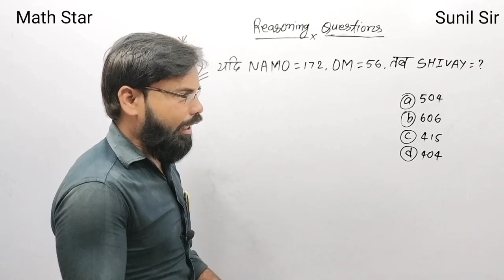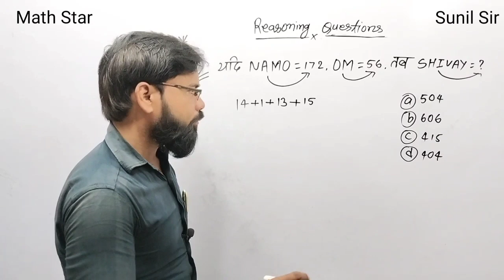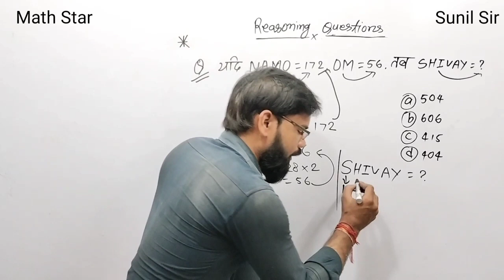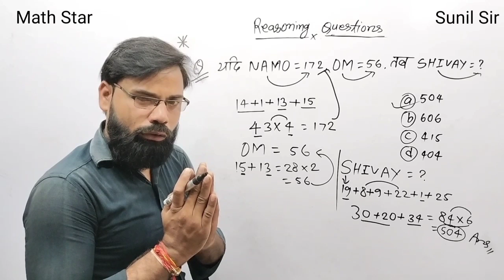Reasoning Previous Year Questions | RRB ALP/Tech/JE/NTPC | Railway Exam 2024🔥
reasoning
inductive reasoning
deductive reasoning
logical reasoning
abstract reasoning
logical reasoning questions
reasoning meaning
verbal reasoning
deductive reasoning definition
inductive vs deductive reasoning
circular reasoning
reasoning ability
reasoning antonyms
reasoning and writing
reasoning ai
reasoning and proof geometry

reasoning previous year questions ssc
reasoning practice set mori classes

Welcome to our reasoning practice set questions video, where you can sharpen your logical skills and critical thinking abilities. In this session, we will walk you through a series of challenging practice questions to help you master the art of reasoning. By practicing with these questions, you will learn how to analyze information, make sound judgments, and arrive at solid conclusions. Whether you are preparing for a competitive exam or simply want to enhance your reasoning skills, this video is perfect for you. So grab a pen and paper, get ready to think outside the box, and let's dive into our "Mastering Reasoning: Practice Set Questions" session. Happy reasoning!